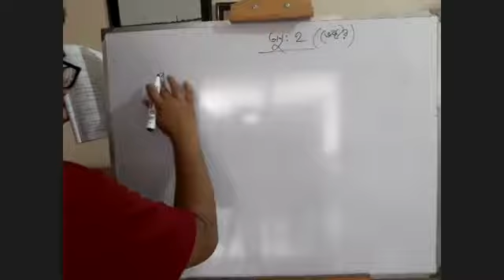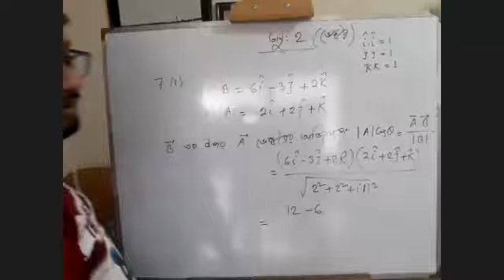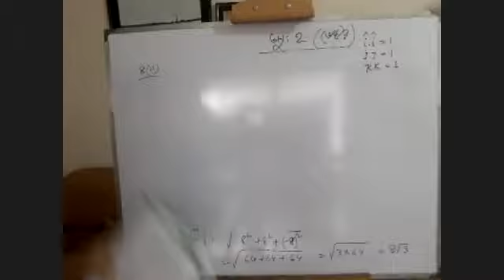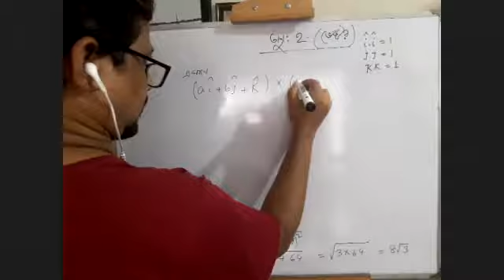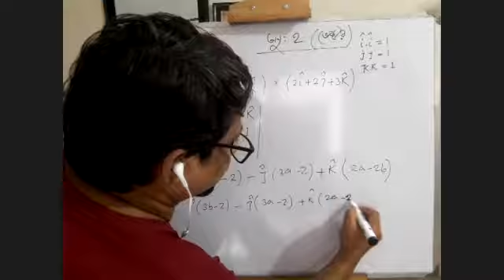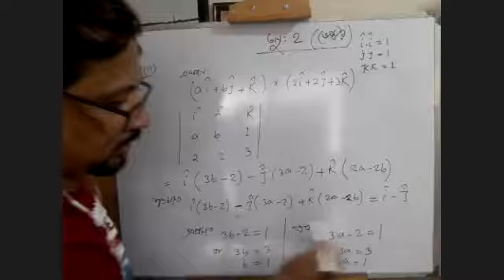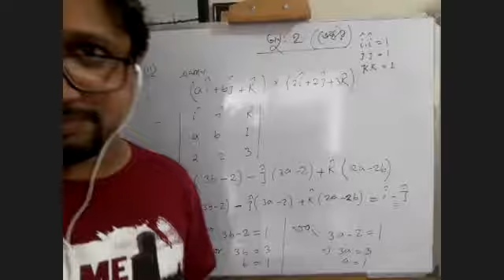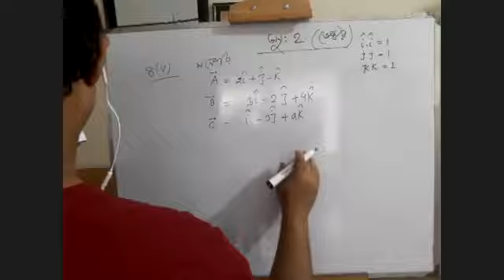Higher Mathematics 1st Paper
Chapter : 2  ||(Vector )|| Lecture 3 || VD - 1 ||